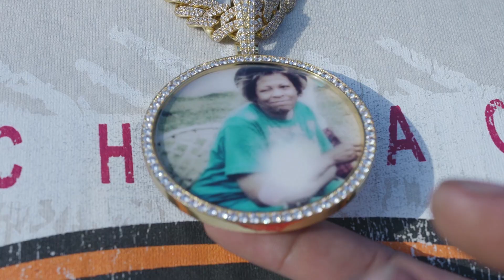TMONEYBEATSBANG - NOTHIN TO SOMETHING FEAT. JBO DREADWOOD (Directed By Lovelle Donté & Gio Visualz)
TMONEYBEATSBANG - NOTHIN TO SOMETHING (FEAT. JBO DREADWOOD) PROD BY WIZGOTBEATS
T MONEY BRINGS LIL HATI MIAMI TO COMPTON CALIFORNIA

TMoneyBeatsBang - @tmoneybeatsbang
J Bo Dreadwood - @jbo_dreadwood
GIO VISUALZ - @GIOVISUALZ